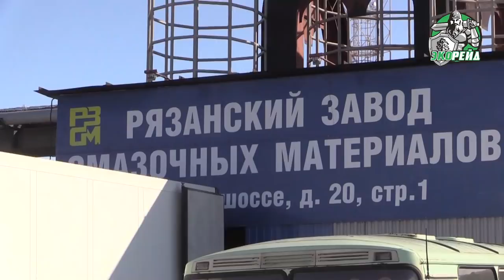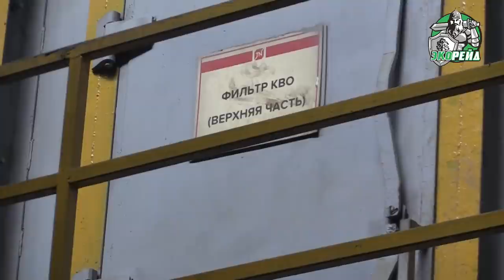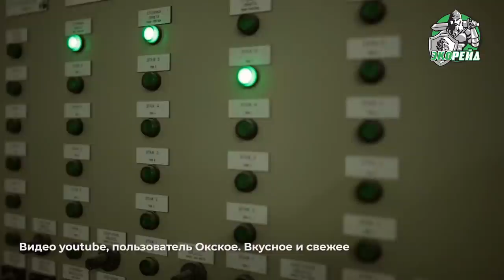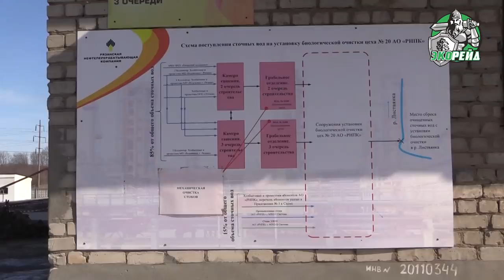Рязань страшно воняет. Головы животных в водоканале. Кто виноват? Большое расследование Экорейда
Рязань – один из самых древних городов России. Сегодня это не только красивый город, но еще и крупный научный, военный и промышленный центр. На территории Рязанщины работает множество компаний, производящих важную и очень нужную продукцию. Речь идет и о нефтеперерабатывающих предприятиях, и о «Рязанском кожевенном заводе», и о тех компаниях, которые производят теплоизолирующие материалы, битум, аккумуляторы и многое другое.

А как на Рязанщине обстоят дела с экологией? Заботятся ли о ней владельцы многочисленных предприятий, работающих на территории региона?

Так, нефтеперерабатывающую компанию обвиняют в загрязнении реки Листвянка. В ходе проверки «Завода Техно» было зафиксировано не только превышение нормативов предельно допустимых выбросов, но и нарушение систем экологического контроля. А экологический аудит «Рязанского кожевенного завода» показал, что его фактические выбросы намного выше заявленных в паспорте объекта. Как такое возможно в эпоху строгого технологического контроля?

«Экорейд» отправляется в Рязань, чтобы проверить лично промышленные предприятия региона. Экоактивисты возьмут лабораторные пробы и выяснят, в каком состоянии на самом деле находятся промышленные предприятия Рязанщины. Все причастные к нарушениям экологического законодательства и загрязнению окружающей среды будут привлечены к ответственности. «Экорейд» не позволит, что жители региона страдали от безответственных предпринимателей.